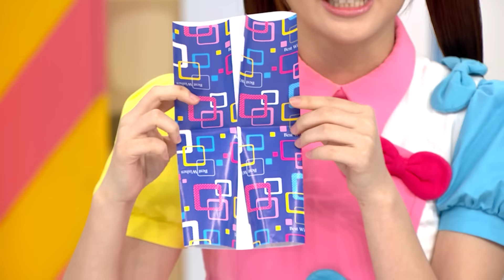一起玩摺紙 S1_EP13 房子 【親子台 | 官方HD完整版 】